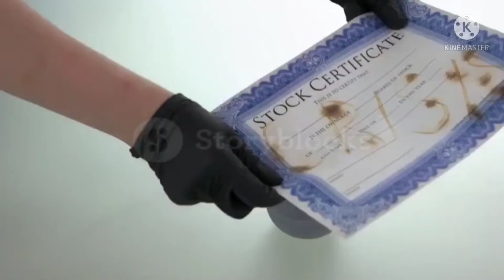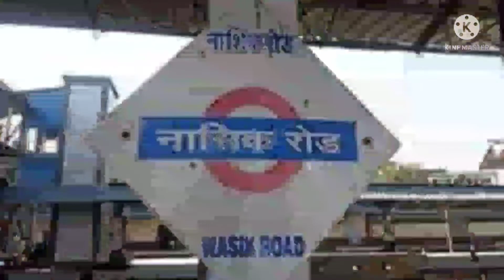Scam 1992 के बाद Hansal Mehta ला रहे हैं scam 2003